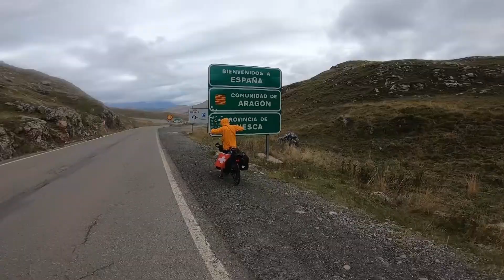Episode 05 - Premières semaines en Espagne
Notre périple en Espagne a été un véritable défi après notre départ de France. Nous avons quitté la familiarité du français pour nous aventurer dans un tourbillon d'expériences entre tentatives culinaires désastreuses, interactions linguistiques rocambolesques et découvertes surprenantes. 🇫🇷➡️🇪🇸

Notre trek dans le parc naturel du Monte Perdido a été un défi de taille, nos sacs à dos chargés comme des mulets. Malgré cela, les paysages à couper le souffle ont compensé le poids de nos bagages. Notre séjour aux abords du refuge de Goriz à 2200m d’altitude a été marqué par des essais culinaires ratés avec un riz brûlé et une soupe de pâtes façon bloc d’amidon, offrant des repas peu appétissants mais des couchers de soleil inoubliables surplombant le canyon. 🏞️🥾🌅

Nous avons finalement trouvé du réconfort l'endroit parfait pour la nuit dans la Sierra de Guarra: un "observatoire astronomique" insolite dans le village de Las Almunias, où nous avons pu nous livrer à une séance d'astrophotographie sans nuages ni buée, clôturant ainsi notre aventure dans les Pyrénées. 🌌📸